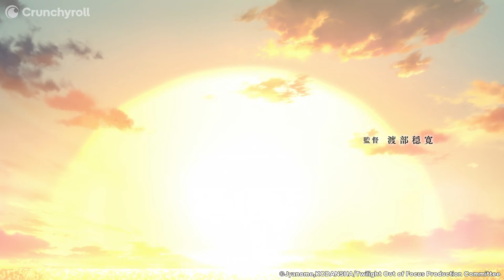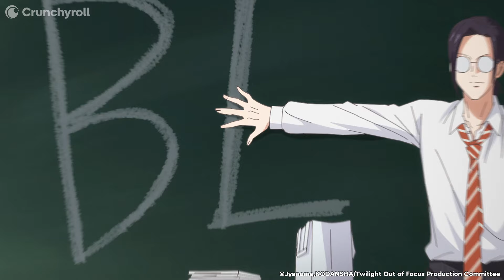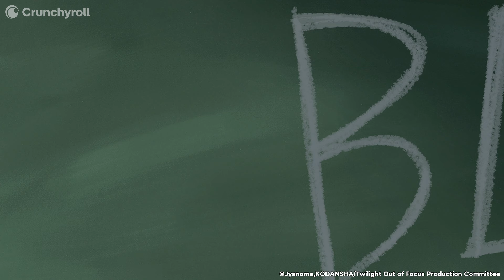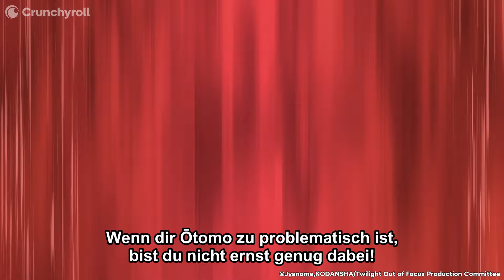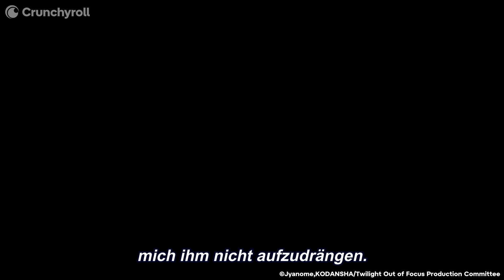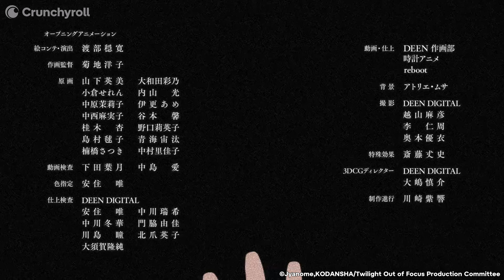Twilight Out of Focus - Folge 1 (OmU/German Sub)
Twilight Out of Focus - Inhalt:

Der Filmclub einer Jungenschule bildet die Kulisse für drei unerwartete Romanzen. Mao und Hisashi kommen sich bei einem Projekt näher, nachdem sie sich drei Versprechen gaben, das Geheimnis des jeweils anderen zu wahren. Clubpräsident Jin und der eifersüchtige Giichi zanken sich oft, bevor sie Gemeinsamkeiten finden. Erstklässler Shion tritt dem Filmclub auf der Suche nach einem Freund bei und gerät mit Rei aneinander – bis Rei ihn um ein Date bittet.